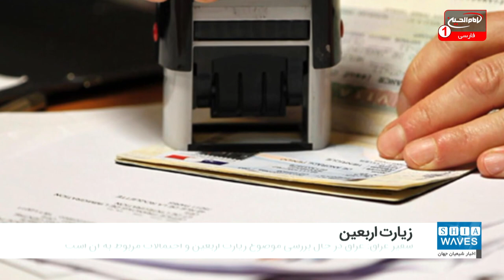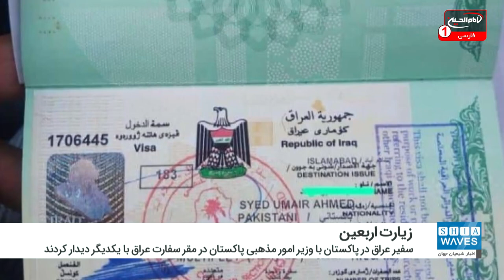دیدار وزیر امور مذهبی پاکستان با سفیر عراق با موضوعیت زیارت اربعین حسینی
حامد عباس لفته، سفیر عراق در پاکستان با «نورالحق قادری»، وزیر امور مذهبی پاکستان، در مقر سفارت عراق با یکدیگر دیدار کردند.
به گزارش شیعه ویوز به نقل از فرات؛ بر اساس بیانیه وزارت امور خارجه عراق، دو طرف درباره سفرهای دینی به عراق در سال جاری، با توجه به اهمیت زیاد آن برای شیعیان جهان، گفتگو کردند.
سفیر عراق در این دیدار تاکید کرد: دولت این کشور در حال بررسی موضوع زیارت اربعین حسینی و احتمالات مربوط به آن است.
وی گفت در صورت صدور دستور العمل در این زمینه، آمادگی برای موفقیت برگزاری زیارت اربعین حسینی وجود دارد.
از سوی دیگر، «نور الحق قادری» اظهار داشت: «وزارت امور مذهبی و وزارت بهداشت پاکستان، در حال همکاری با گروه بحران پاکستان برای تهیه یک برنامه ویژه برای سازماندهی سفرهای مذهبی و اعزام یک تیم پزشکی وزارت بهداشت به منظور پیگیری امور زائران خود هستند. وی همچنین با توجه به شرایط بهداشتی، برای موفقیت آمیز بودن زیارت اربعین امسال؛ طرحی را برای زائرین پاکستانی مطرح کرد».
سفیر عراق در پاکستان نیز، حمایت کامل خود را از این اقدامات، مطابق با تصمیمات صادره درباره بیماری همه گیر کرونا به منظور حفظ سلامتی همه، اعلام کرد.
این به آن معنی است که با تامین خواسته های لازم، عراق پذیرای تمامی زائران دیگر کشورها است.